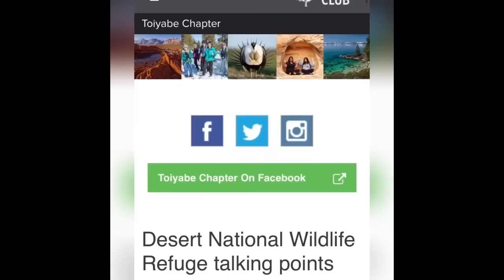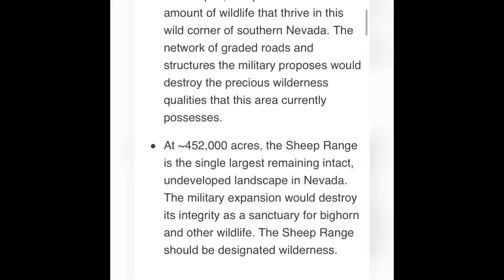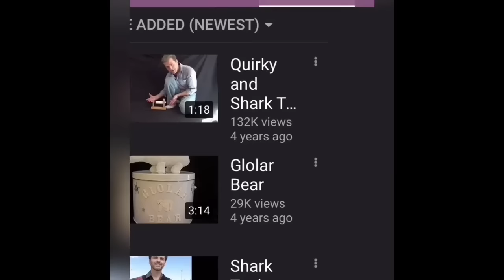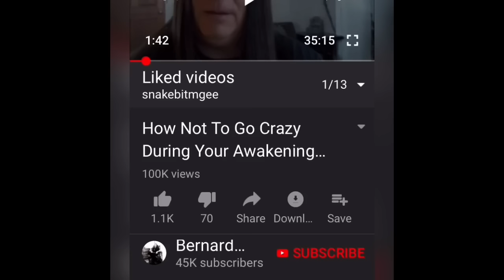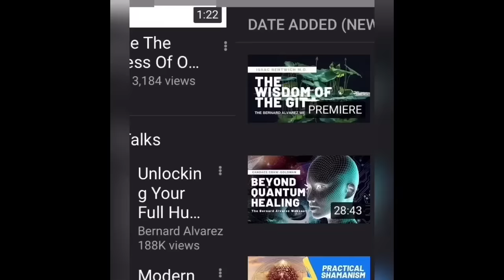Kenny's DELETED Liked Videos / Next Hike / Community Invite / Refuge Takeover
Video covers:
- The next search happening June 22nd, 2019
- My worldwide invitation to have people come with us
- The gov’s efforts to take 300,000 acres of land where Kenny Veach went missing and stated the M cave was located
- Interesting facts about Kenny’s YouTube page related to a spiritual awakening

*3 vids in the next 10- days related to this hike

1. Launch vid with exact location of where we’ll be parking, hiking, camping (6/22)
2. Returned safely vid (6/24)
3. Hike footage/findings (6/29)